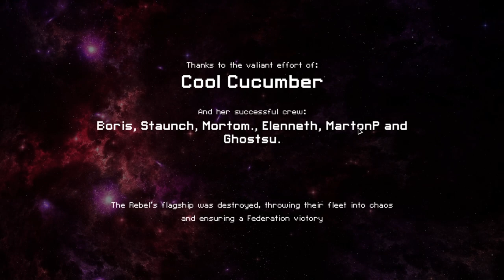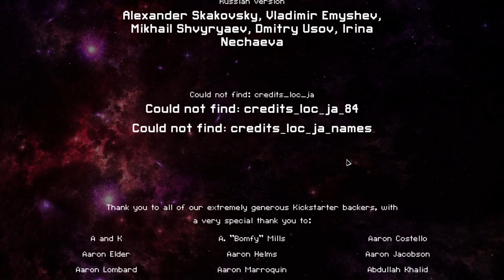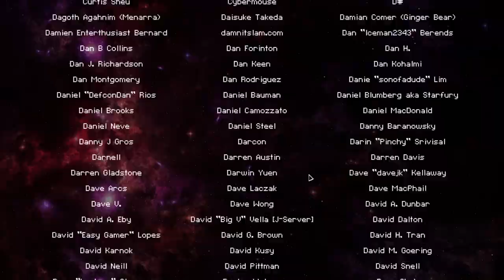(41) !FTL100 - Zoltan A - A Place to Decompress - Show #2293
1:40 FTL begins
2:40:00 Spelunky